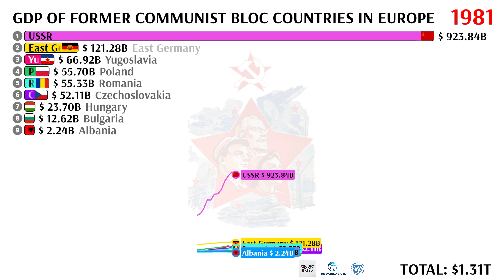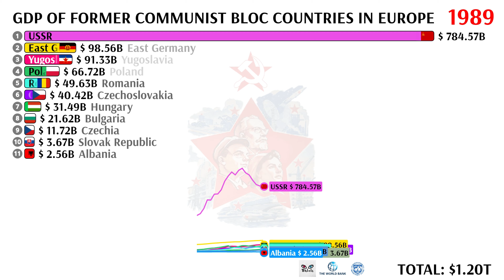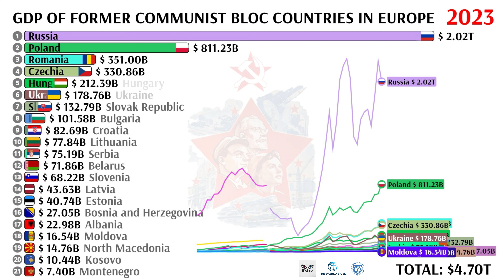GDP OF FORMER COMMUNIST BLOC COUNTRIES IN EUROPE (1970 - 2023)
Data: IMF, World Bank